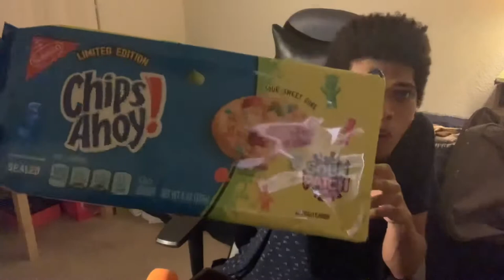SENZU Tries: Sour Patch Cookies?!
Sonic Mania - Stardust Speedway Act 1

Sonic Unleashed - Empire City Night Hub